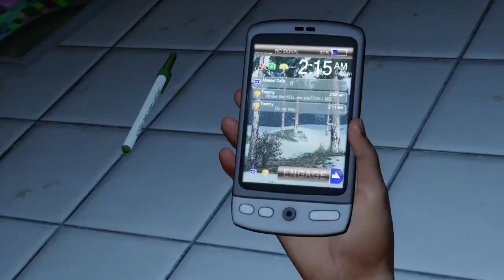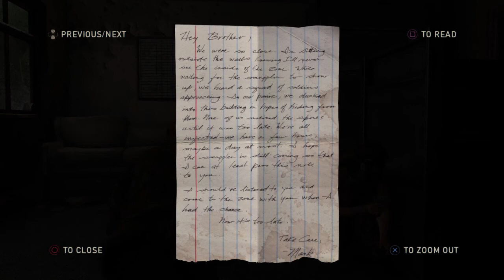The Last of Us™ Remastered_Easy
Quick run, to see the difference